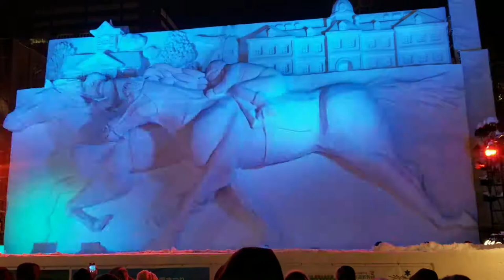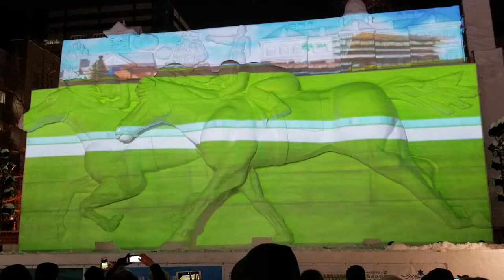2019 Sapporo Snow Festival Horse Race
Night video display